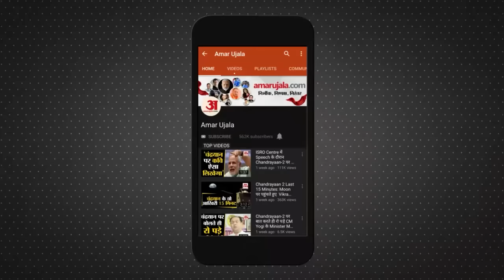Political Stories: ऐसे मिले थे पीएम मोदी को अमित शाह | PM Modi & Amit Shah | Modi - Shah friendship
Narendra Modi Amit Shah Friendship: ऐसे मिले थे पीएम मोदी को अमित शाह |  Political Kisses | PM Modi & Amit Shah | Modi - Shah friendship